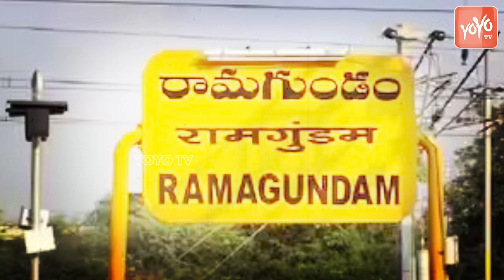YOYO View On Ramagundam Assembly Constituency | Korukanti Chander | BRS Vs BJP Vs Congress | YOYO TV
YOYO View On Ramagundam Assembly Constituency | Korukanti Chander | BRS Vs BJP Vs Congress | YOYO TV Channel